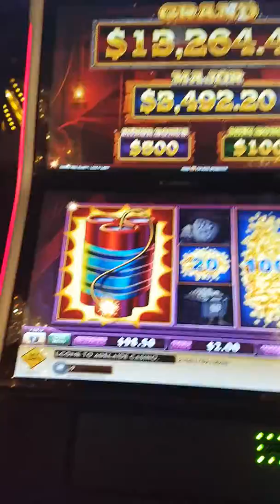Another lock and links